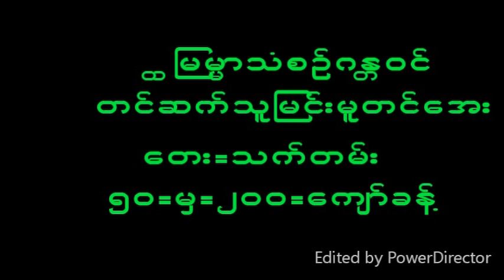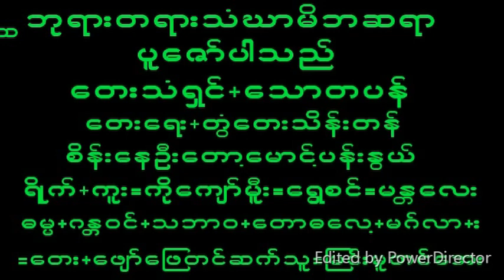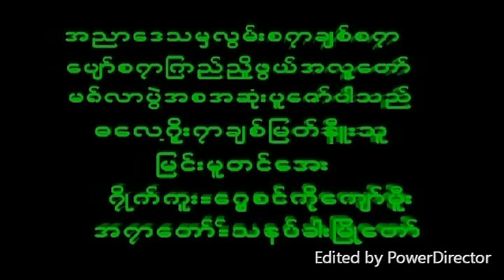September 14, 2023